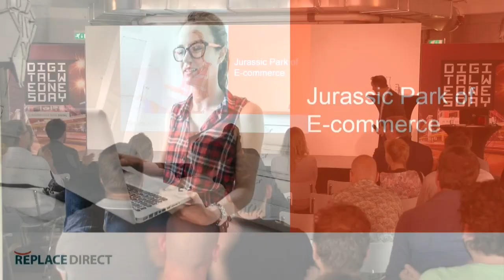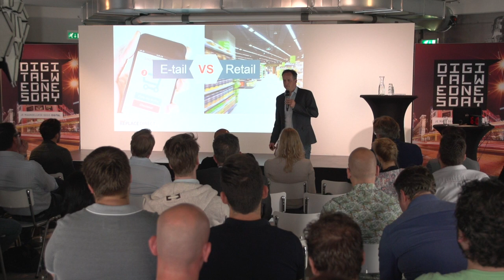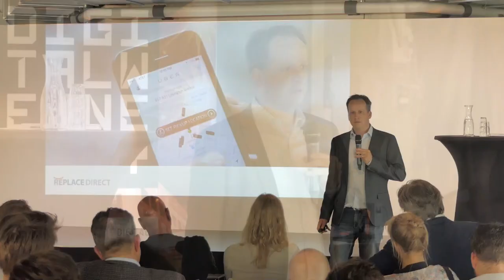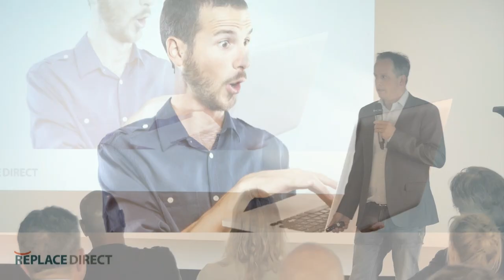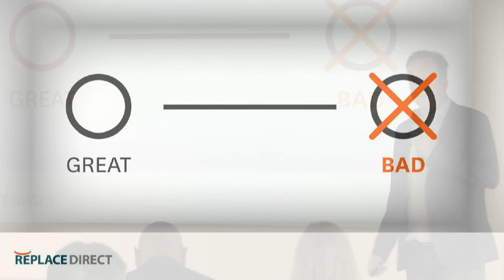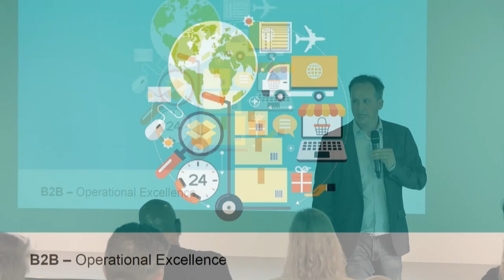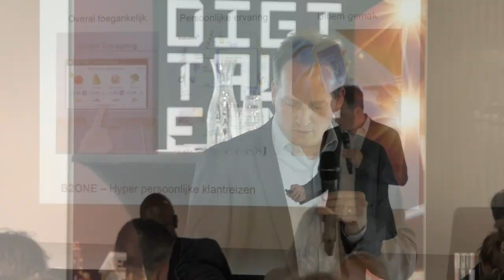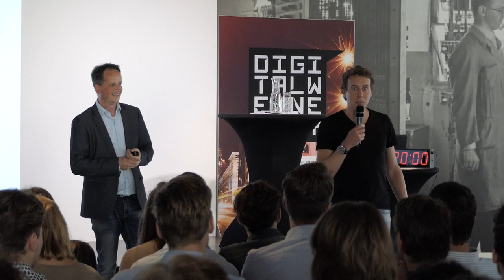DWD_E-Commerce - MARK LEBOUILLE